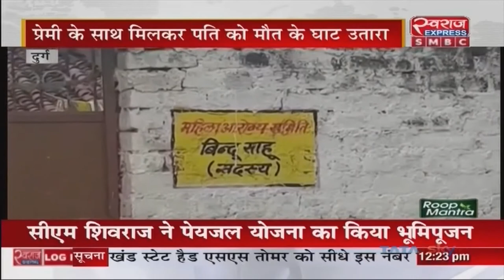Durg Crime News CG | प्रेमी के साथ मिलकर पत्नी ने की पति की हत्या